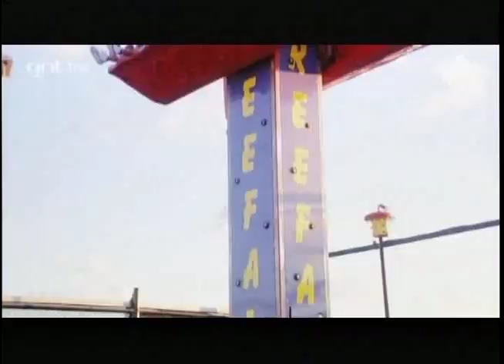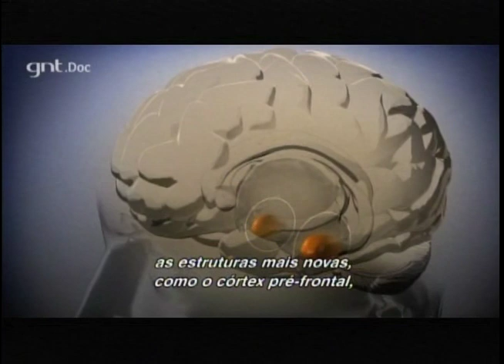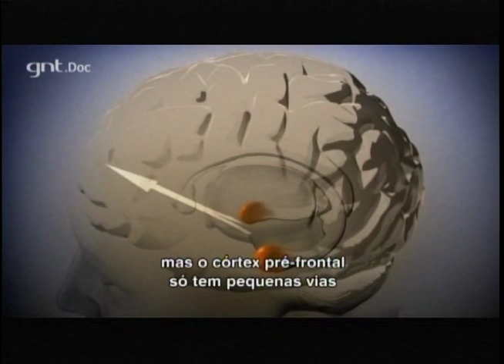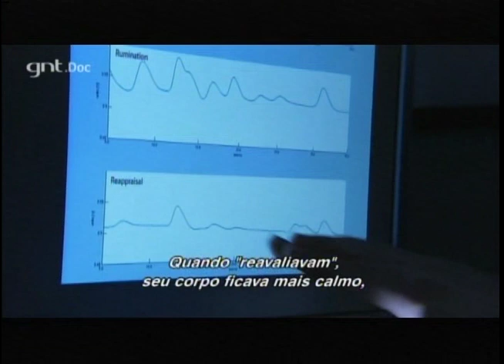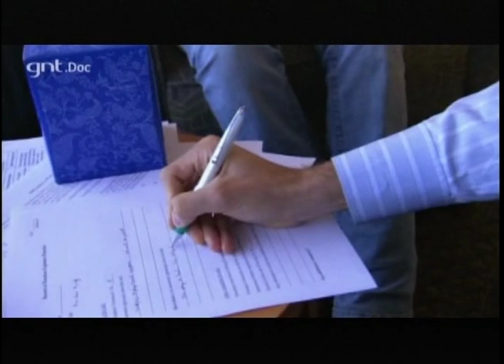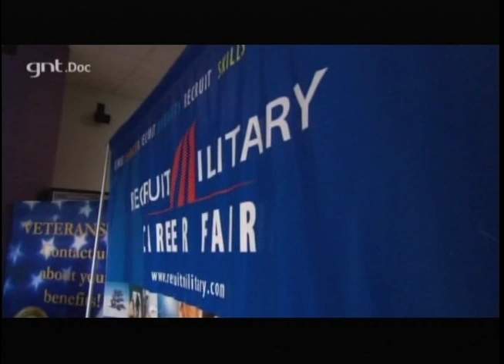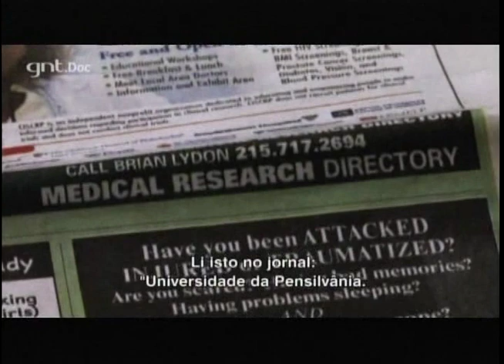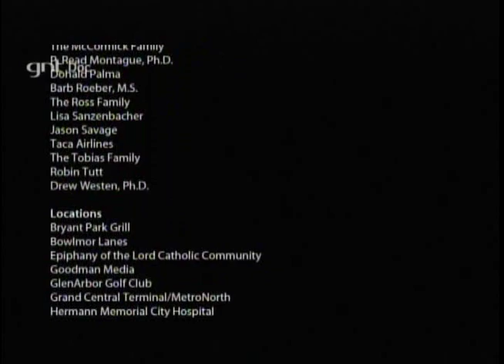As Emoções Humanas: Encarando Nossos Medos - Documentário (2009)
(ripper mvm) Série com três episódios sobre A Ciência das Emoções - EP2